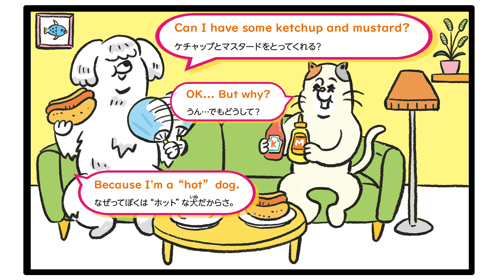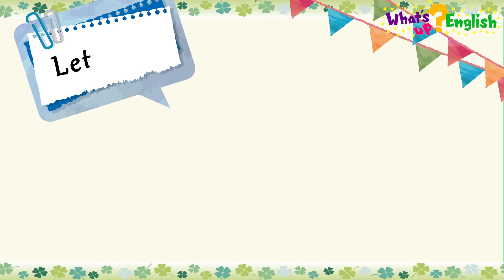What's up? English 英語のオヤジギャグはこうです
４月のフレーズはCan I have ___ ?（～をとってくれる？）。「ケチャップ」や「マスタード」は発音に気をつけて！ 「しょうゆ」は英語で何て言うかな？ 詳しくは動画で！＝2020年4月23日付　読売KODOMO新聞掲載